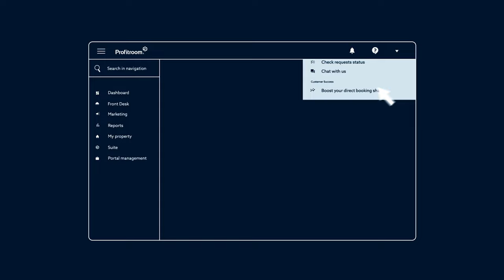Knowledge Base payments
Did you know 🤔 that  answers to most of your questions about Profitroom Suite are literally just a click away? Don't waste your time and energy wondering how to do something. Profitroom Knowledge Base is an indispensable source of concentrated knowledge, tips, advice, and answers to frequently asked questions.

It will turn your daily chorus tasks into a breeze with just a few clicks. Our Knowledge Base is full of advice and tips that will help you maximise the efficiency of your work.

Check out the Knowledge Base now!

Here is another reason why it's worth getting acquainted with our Knowledge Base - what do you think?